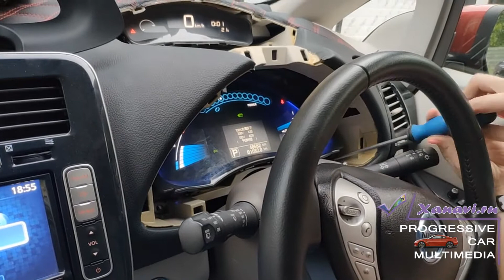Nissan Leaf (2010-2017) - демонтаж или снятие панели приборов для русификации меню.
Nissan Leaf (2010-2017) -  демонтаж или снятие панели приборов (щитка приборов) для русификации меню.
По многочисленным просьбам клиентов были вынуждены снять это видео.
Обязательно для демонтажа приборки необходимо сделать маникюр и наточить ногти, иначе может не получиться!
На видео "девушка" за несколько минут запросто снимает панель приборов.
Видео было снята без дублей, на эмоциях, после очередного вопроса:
- как снять приборку для русификации и отправки в Санкт-Петербург.
Официальной прошивки приборной панели не существует. Прошивка не устанавливается через OBD или иное оборудование.
Работы производятся исключительно у нас в сервисе.
Имеются приборные панели для отправки Вам на подмену.
Работы проводились в Санкт-Петербурге.